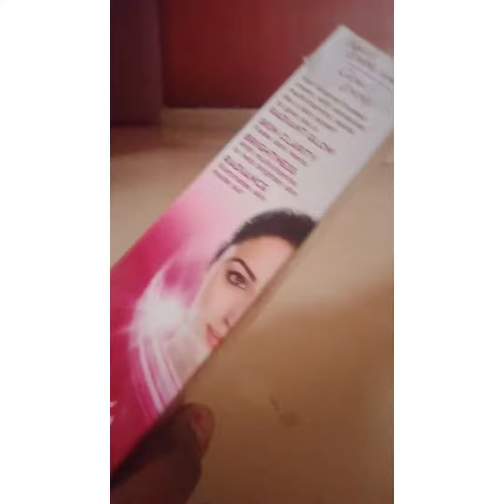how to make piggy bank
piggy bank |how to make piggy bank|pranvi Shetty

topic cover-

1)how to make a piggy bank
2)how to make piggy bank at home
3)coin bank box easy
4)coin box
5)diy piggy bank jar ideas
6)how to make coin bank box
7) how to make money bank
8)how to make money box
9)piggy bank
10)money box
11) Money bank craft ideas
12) piggy bank banane ka tarika
13)gullak kaise banaen
14) paper money box
15) piggy bank ATM easy
16)how to make piggy bank very easy
17)diy money bank
18) how to make coin box
19) how to make gullak
20) money bank making
21) money saving box
22) hand made piggy bank
23) gullak banane ka tarika
24) gullak kaise banate hai
25)how to make piggy bank ATM
26)best out of waste
27) piggy bank making
28)coin bank making
29 ) how to make piggy bank with fair and lovely
30) how to make money bank with fair and lovely